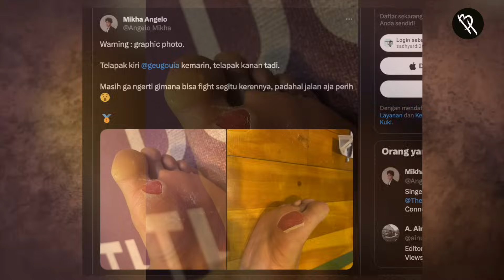Telapak Kaki Sampai Robek..!! Perjuangan Berdarah Gregoria Mariska Bikin Penonton Terharu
Gregoria Mariska Tunjung sepertinya tak akan ambil bagian di turnamen China Masters 2023 yang dihelat beberapa hari setelah berakhirnya Kumamoto Masters Japan 2023. Bagaimana tidak? Telapak kaki pemain yang akrab disapa Jorji ini sampai melepuh dan robek lantaran terus bergesekan dengan alas sepatu. Kondisi telapak kaki Jorji ini dibocorkan langsung oleh tunangannya sendiri di akun twitter @Angelo-Mikha.